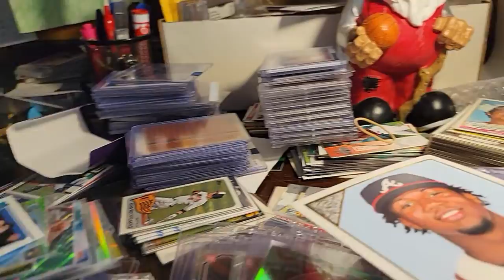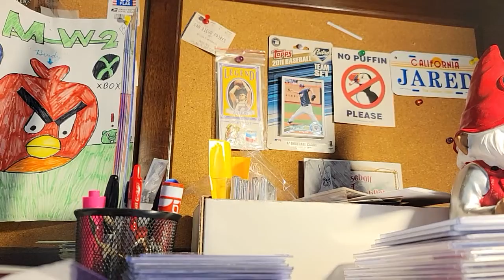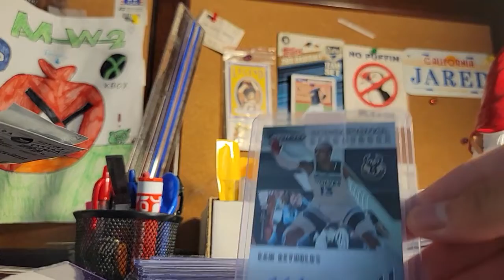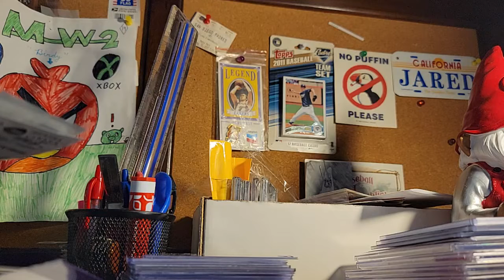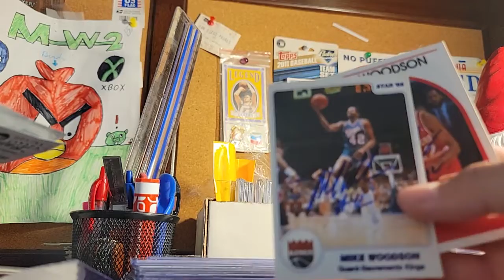Indiana TTM and Prizm Auto!